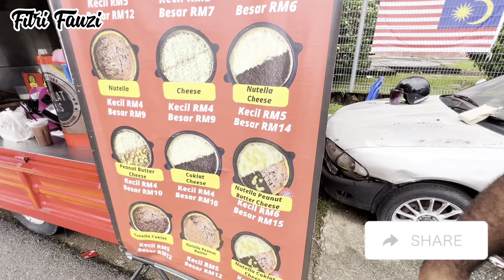RAHSIA APAM BALIK INI SEHINGGA MENCAPAI 3 GENERASI, JAGUNG ‘HOMEMADE’ | MALAYSIAN STREET FOOD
Terus terang aku cakap ni adalah apam balik paling sedap aku penah makan seumur hidup aku. Korang tengok la sendiri diorang memang tak kedekut bahan.

Ada banyak pilihan perisa kat sini tapi yg aku paling suka original la haha. Aku bukan jenis yg minat apam balik kecik, tp yg ni aku suka, crunchy di tepi, lembut dan penuh isi di tengah.

Korang mesti cuba!

Lokasi : Bersebelahan Kompleks Beliawanis, Jalan Madrasah, Gombak, KL. (Waze : Kompleks Beliawanis)

Waktu Perniagaan : 1.00 tgh hari - 7 petang

Facebook : Fitri Fauzi Food Hunter